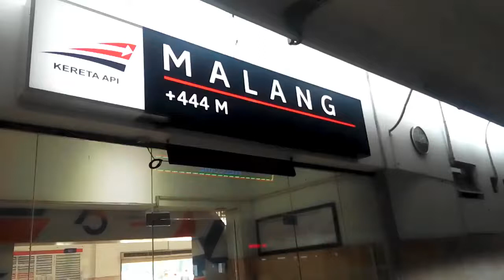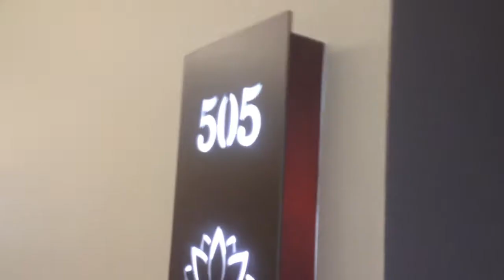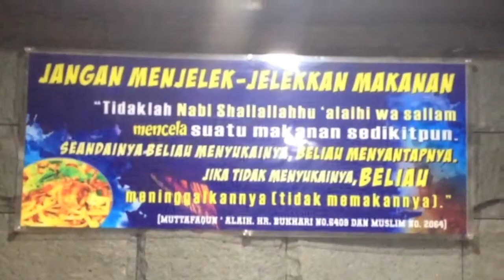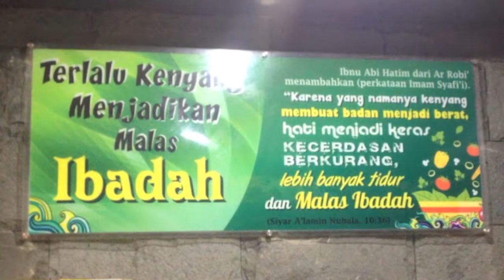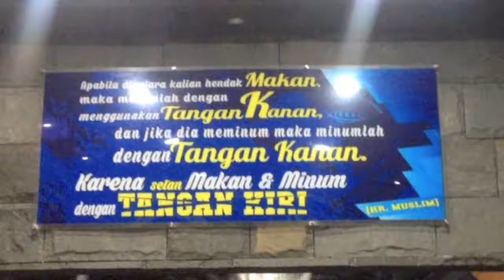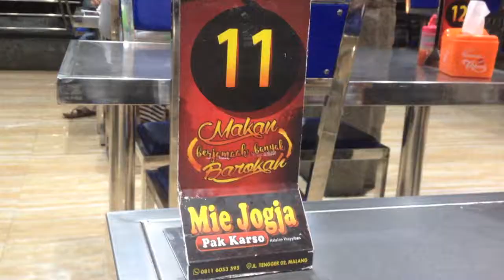Malang VLOG Day 3 | Kuliner Malam Kota Malang